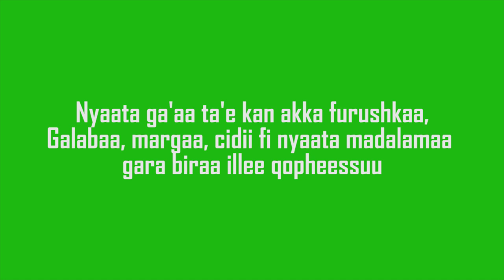Kersa Mallima Cow milk Management _Control